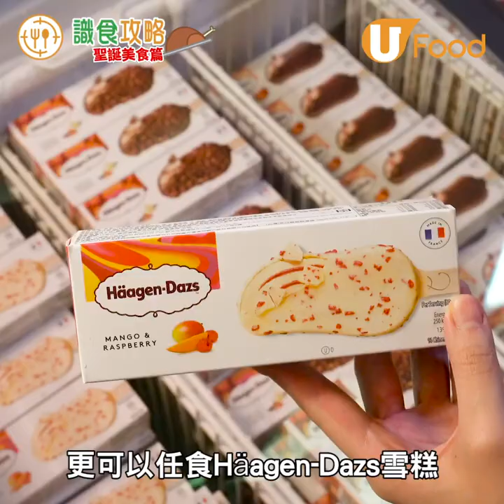【UFood自助餐】2019聖誕自助餐3大重點精選 任食生蠔海鮮／芝士主題料理／premium雪糕／聖誕蛋糕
全部酒店都有早鳥優惠！大家唔好錯過呀～